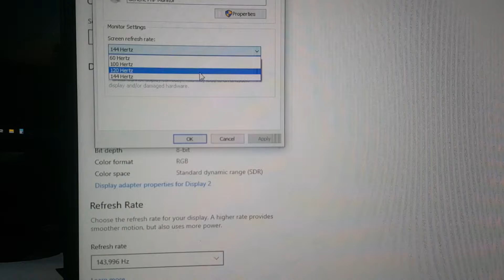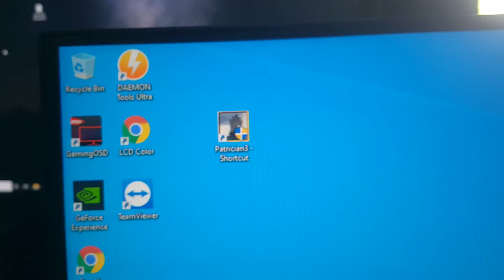lcd mag24c no 208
layar kedap kedip